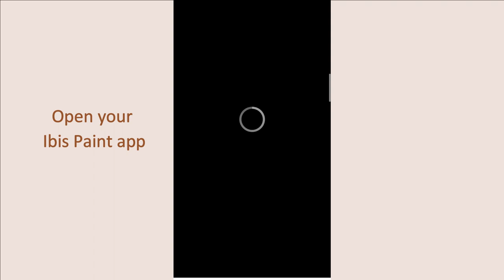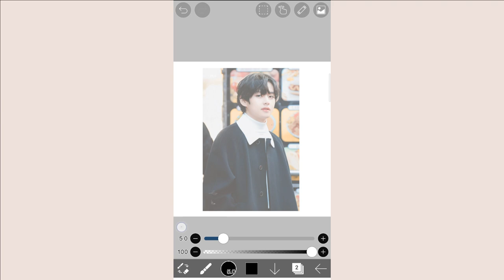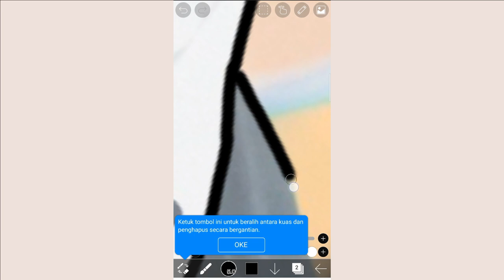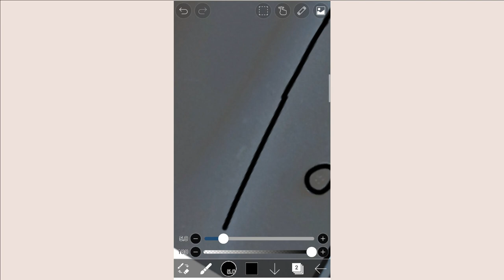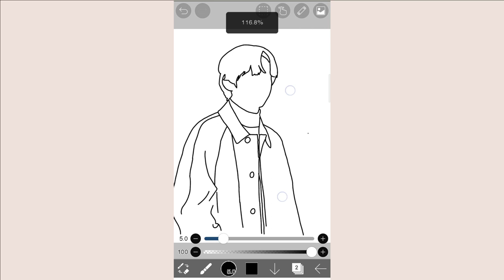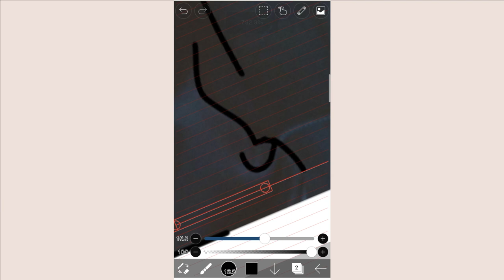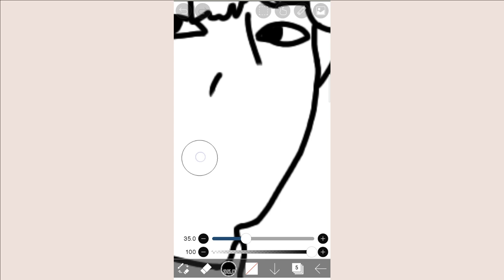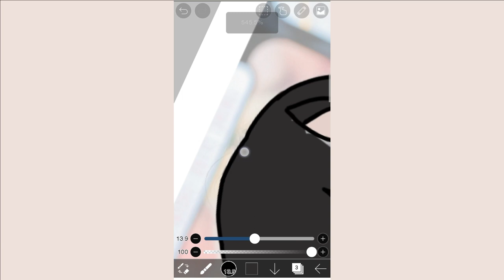Make your picture into a faceless cartoon easy || Ibis Paint X Tutorial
Hello everyone,
in this video I will give a tutorial to make your photo into a faceless cartoon.